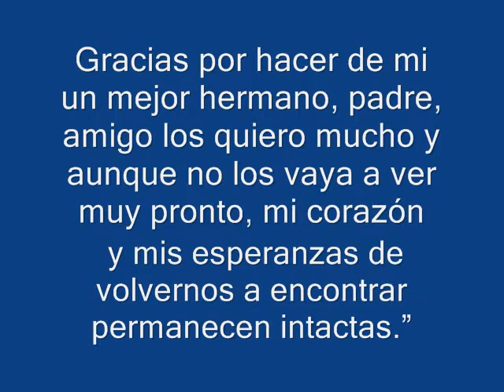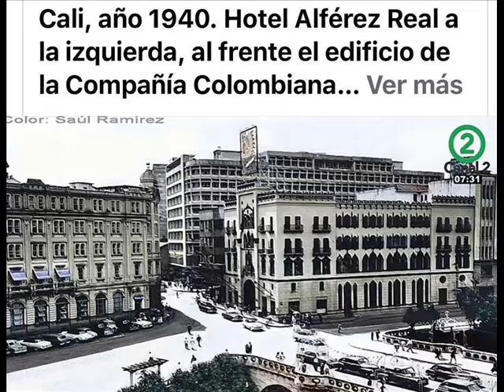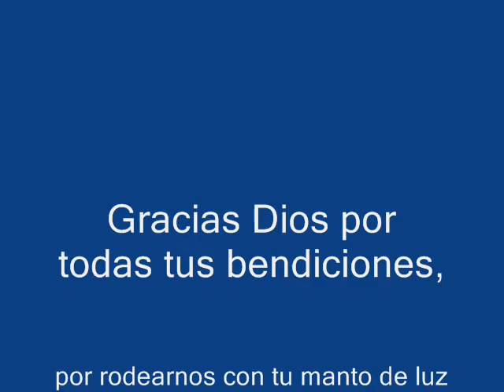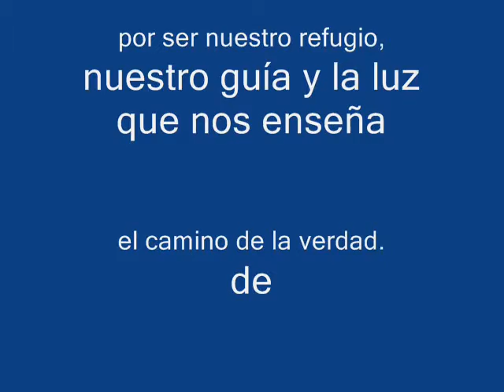diomedez diaz titulo de amor ramon villegas